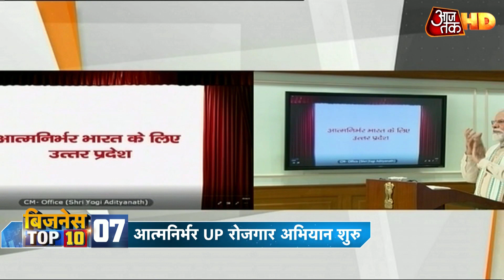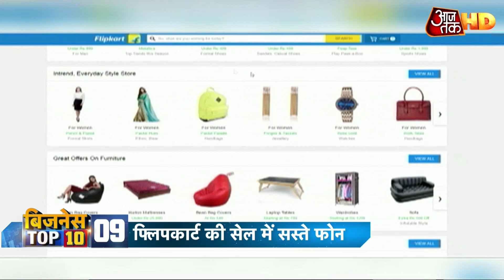लगातार 20 वें दिन हुआ Petrol-Diesel की कीमतों में इजाफा, जानिए क्या हैं नए रेट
लगातार 20वें दिन मंहगा हुआ डीज़ल, पेट्रोल के दाम दिल्ली में 80 के पार, शुक्रवार को डीज़ल 17 पैसे और पेट्रोल 21 पैसे महंगा हुआ. 33 फीसदी क्षमता के साथ उड़ान भर रही हैं एयरलाइंस, बड़े शहरों से छोटे शहरों जाने वालों की तरफ से ज्यादा मांग. दुनिया के टॉप-30 स्टार्टअप इकोसिस्टम रैंकिंग में बेंगलुरु 26वें स्थान पर, भारत के अकेले शहर को मिली जगह. वैश्विक आर्थिक सुस्ती जारी रहने पर मौजूदा कारोबारी साल में 10-12 फीसदी घट सकता है देश का निर्यात, FIEO ने जताई आशंका. देखिए बिजनेस टॉप 10.